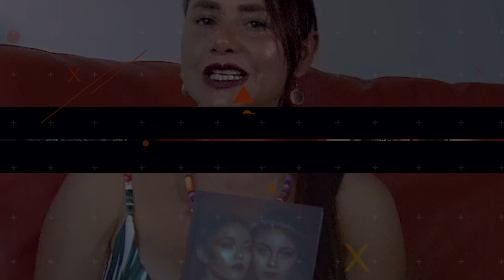PUNTO DE VISTA CLARA SIERRA PARTE 03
M@sTv Canal 3, el cana de la Región, para la Región.